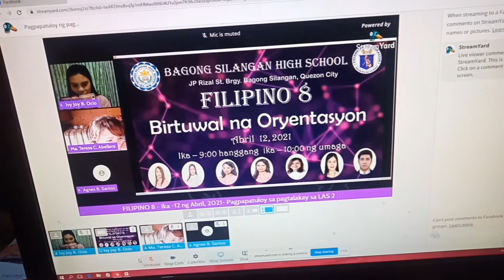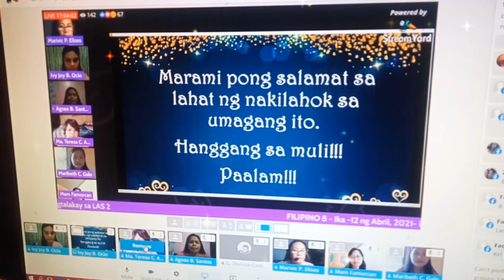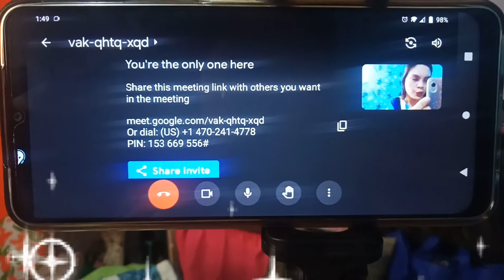About a week ago! - Just a glimpse| Ivy Joy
Unang pagkakataon na gamitin ang Capcut bilang video editor🎇🎆📷